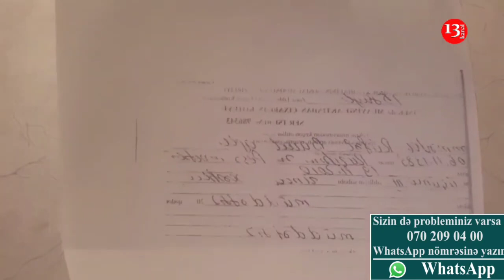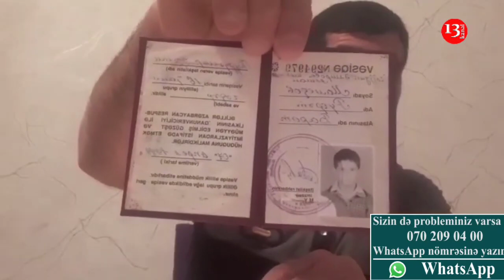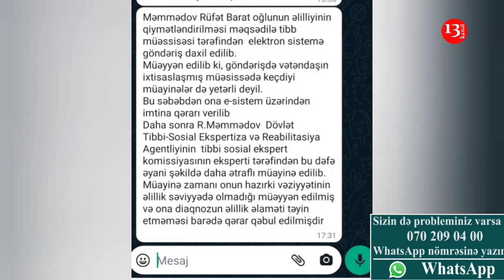"Əlilliyim bərpa olunmur, balalarıma nə yedizdirdim? BU QƏDƏR HAQSIZLIQ OLMAZ AXI"-ETİRAZ